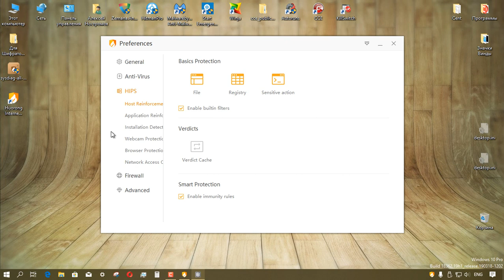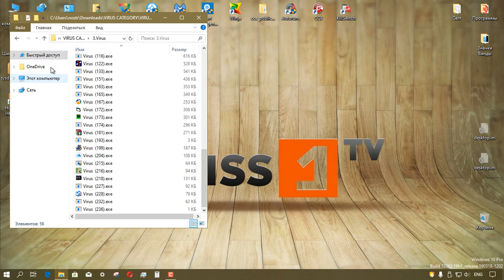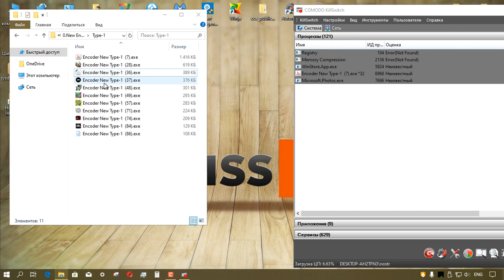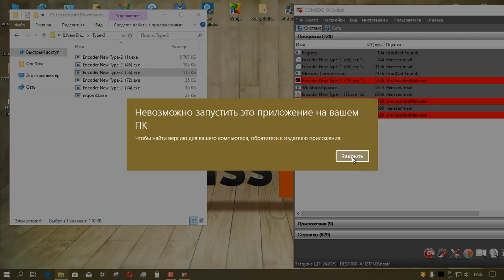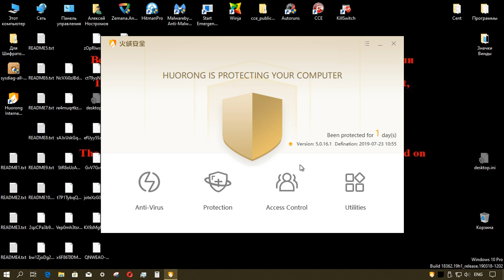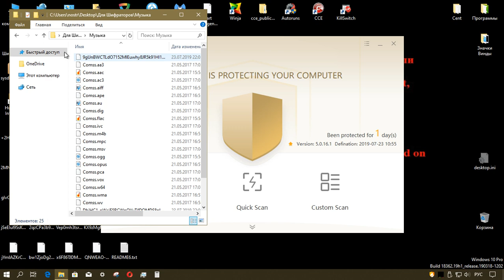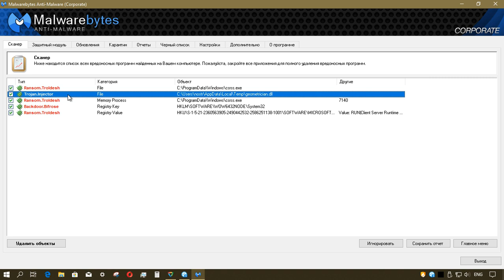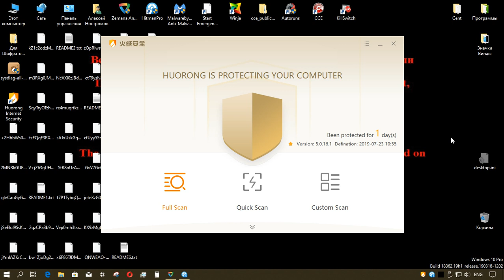Тестирование Huorong Internet Security 5.0 Beta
Комментарии можно оставлять на сайте COMSS.RU